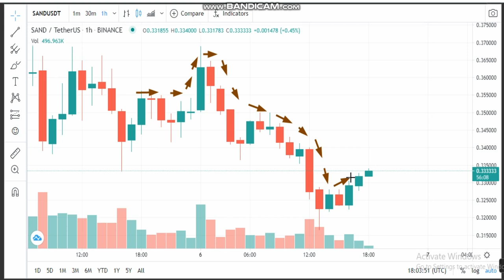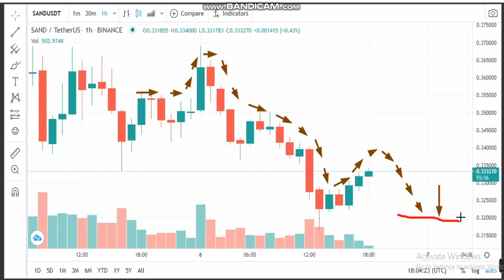6-3-SAND (SAND) News -Analysis Today-SAND Price chart.SAND Latest Price -SAND Trading Prices